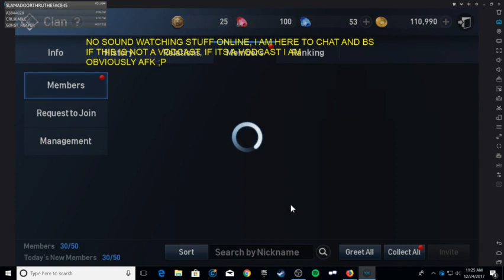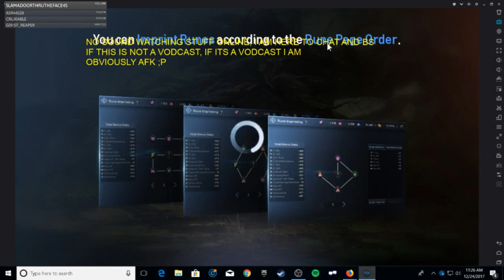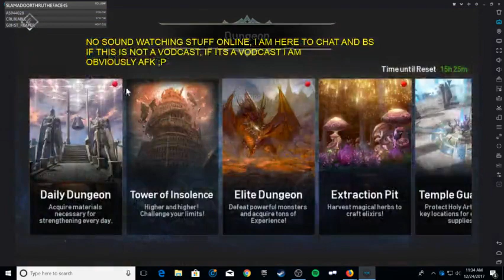┌∩┐(◣_◢)┌∩┐ LINEAGE 2 REVOLUTION 66-69 SHILLIEN KNIGHT, SOME THEY ARE BILLIONS AFTER (Part 1)